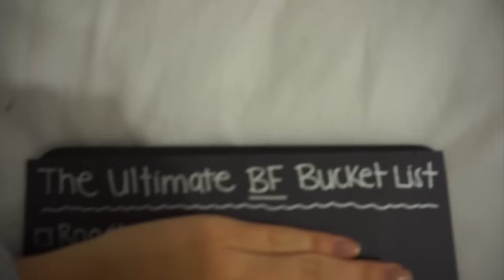NOUVELLE LUNETTE & CADEAU DE LA MOM ET DE LA BF | VLOGMAS JOUR 6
Hello hello,

Aujourd'hui je montre un petit aperçu d'un de cadeaux de ma mère et de ma meilleure amie. Je reçois aussi mes nouvelles lunettes BonLook.